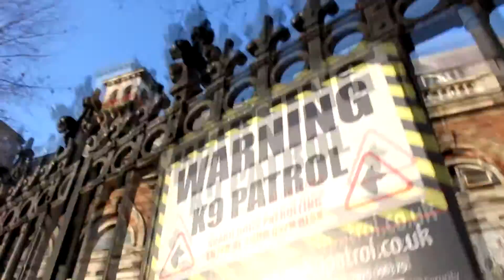ABANDONED MEDICAL SCHOOL IN LONDON - URBEX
St Thomas's Hospital Medical School in London was one of the oldest and most prestigious medical schools in the UK. The school was absorbed to form part of King's College London. It was part of one of the oldest hospitals in London, St Thomas' Hospital established in 1173 but whose roots can be traced to the establishment of St Mary Overie Priory in 1106.[1][2][3] According to historical records St Thomas's Hospital Medical School was founded in about 1550. It was admitted as a school of the University of London in 1900 but remained a constituent part of St Thomas' Hospital until 1948 when it formally became part of the university. In 1982 it merged with the medical school at Guy's Hospital to form the United Medical and Dental Schools of Guy's and St Thomas' Hospitals. In turn UMDS was absorbed by King's College London School of Medicine and Dentistry, but the dentists have since been split out into The Dental Institute.

D E S I G N E R S

Intro, Banner and Pic: RigilDesigns

Thumbnail: RigilDesigns : Photo Credit @djt3chz (Sam .W)